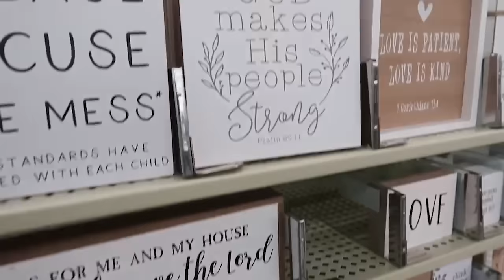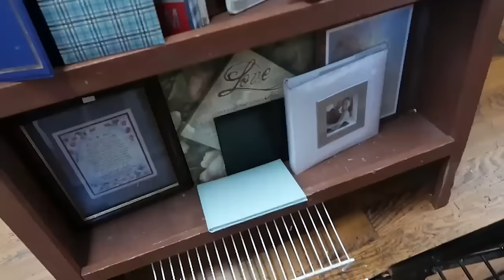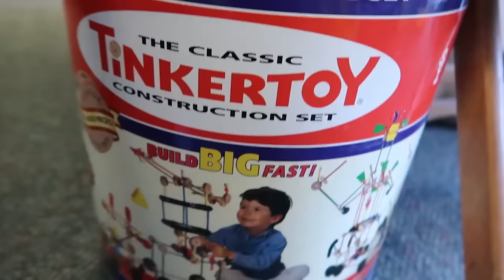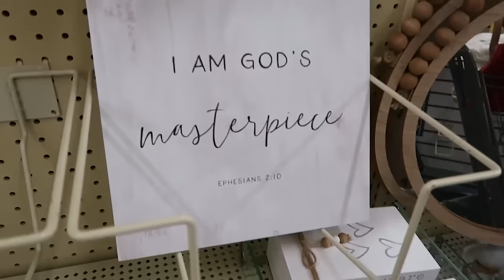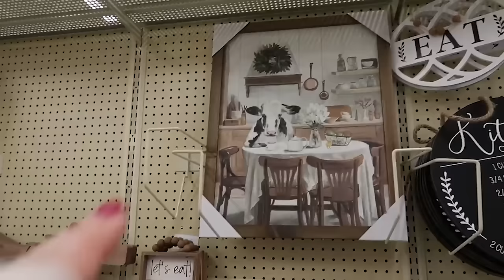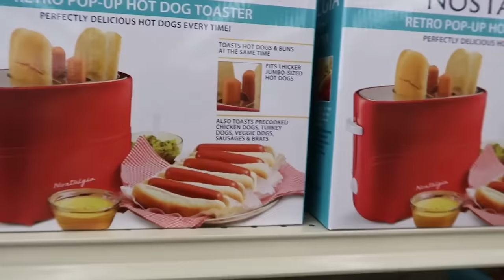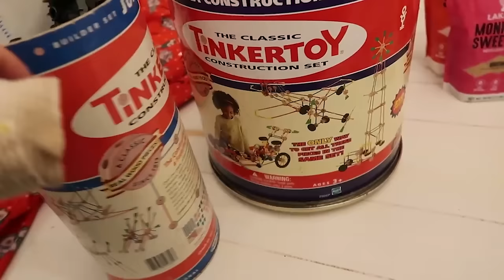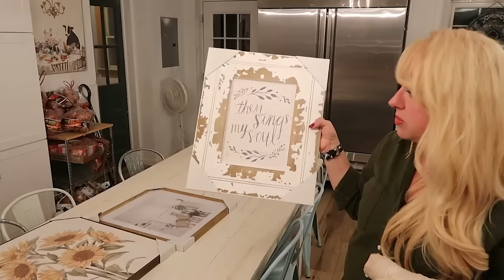Massive Thrift Store Shop with Me and Haul!!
Today I'm sharing a brand new massive thrift store shop with me and haul! Plus we also shop at Big Lots and Hobby Lobby. I think you're going to love all of our finds and thrills (hello blue canning jars 💕).

You might also enjoy watching these viewer-favorite videos:
Emergency Prepper Pantry Stockpile on a Budget in 2023!
27 Extreme Budget Grocery Shopping Hacks to Save Thousands in 2023
Massive Food Preservation Home Canning 380 Pounds
Building a Grocery Store in My Basement RESTOCK Tour
Building a Grocery Store in My Basement FREEZER Tour

*Self-Employed Health Care Sharing* for those who are asking, here's my referral for CHM which we've been with for over a decade including 5 more babies, hospitalizations, surgeries, and more.